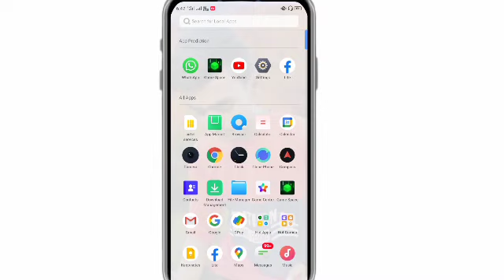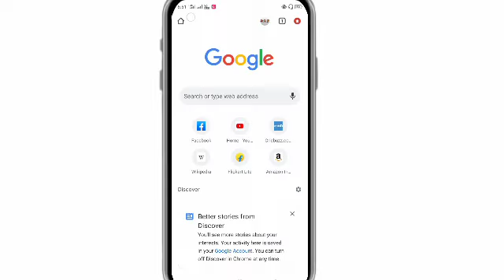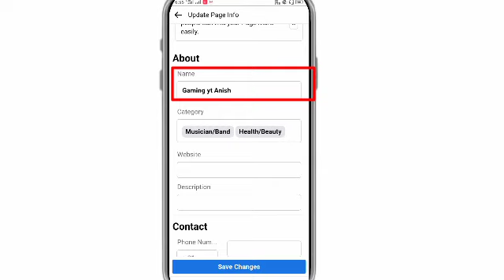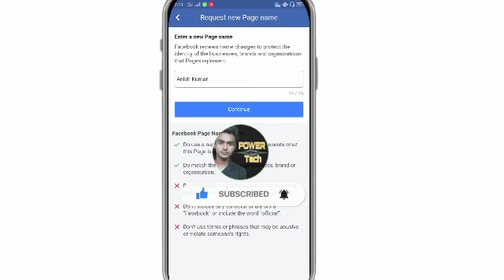Facebook Page Ka Naam Change Kaise Karen | How To Change Facebook Page Name on android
how to edit facebook page name
cannot change facebook page name
facebook page name
facebook fan page name change trick
how to change facebook page name on android 2021
facebook page name change karne ka tarika

FacebookPageKaNaamChange KaiseKaren

HowToChangeFacebookPage Nameonandroid